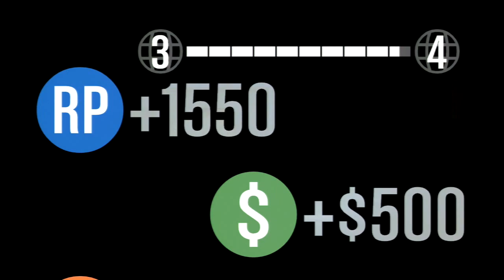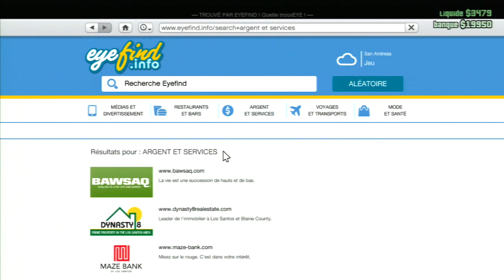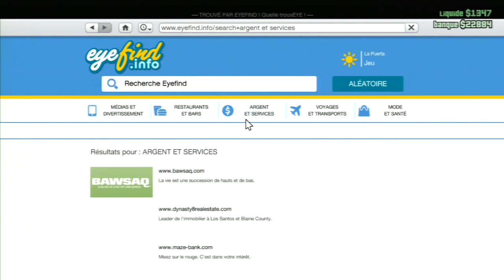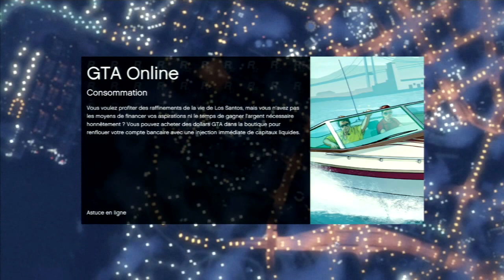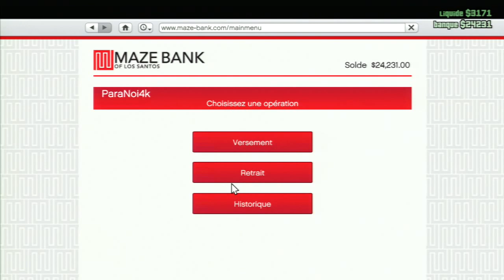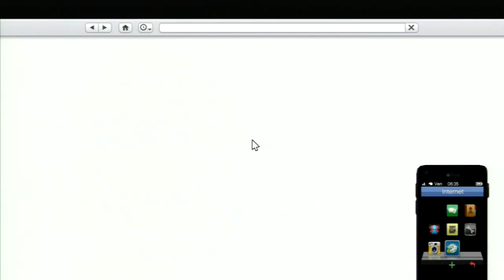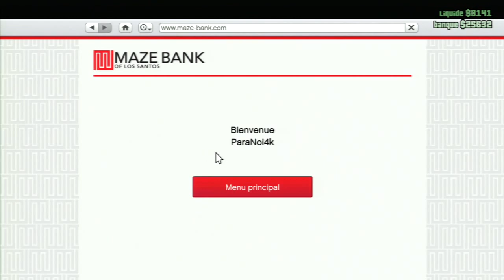Grand Theft Auto V - Online #01 [FR]